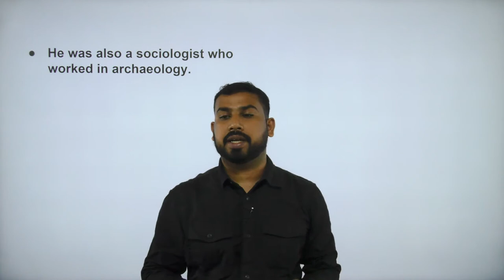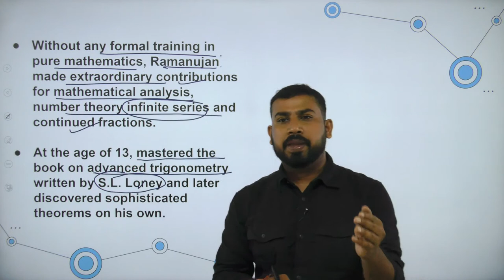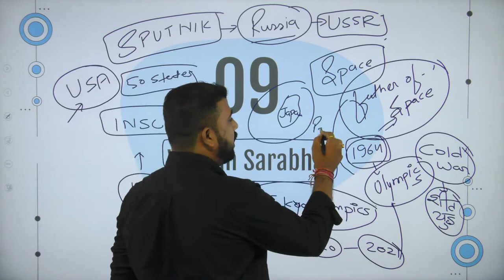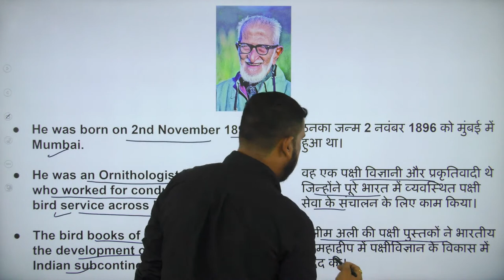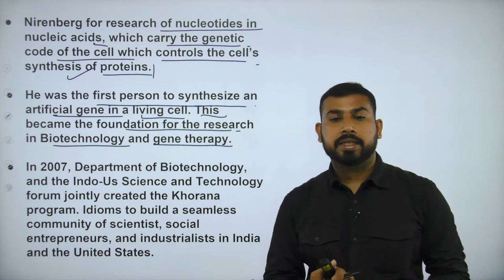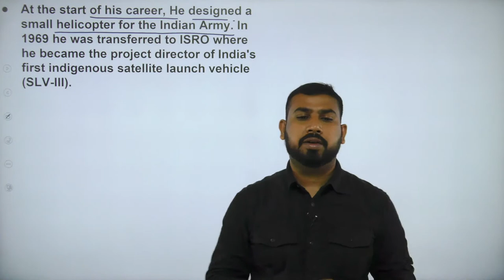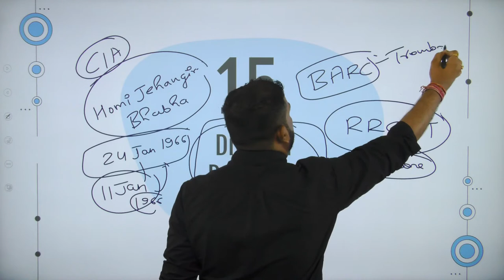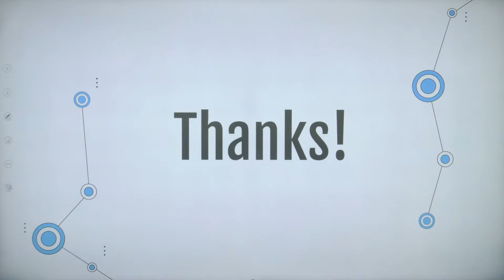Achievement of Indians in Science and technology Part 2 Lecture 8 | All State PCS|General Studies